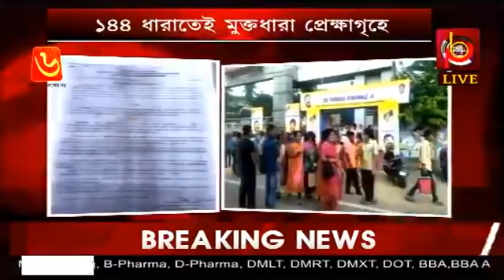১৪৪ ধারাতেই মুক্তধারা প্রেক্ষাগৃহে মন্ত্রীর অনুষ্ঠান| PB 24 | TRIPURANEWS | WATCH LATEST NEWS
Every news headlines of Tripura right at your device. This is the official YouTube channel of PB 24 news channel. Here you can find all the latest news of  PB 24 in the live TV on our YouTube channel around-the-clock.

Tv24 strongly urge all its news lovers to help stop the spread of covid-19 by staying at home and not going outside unless extremely important.